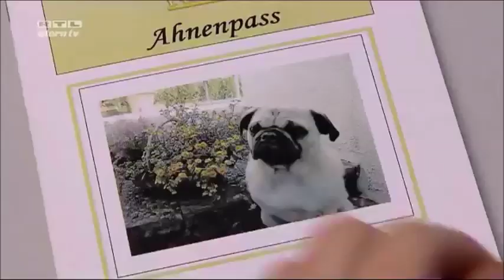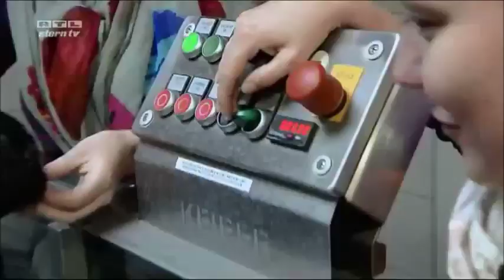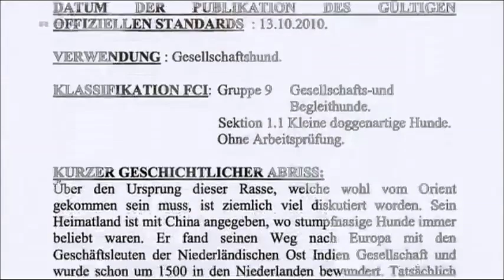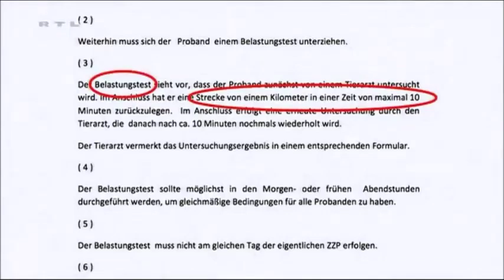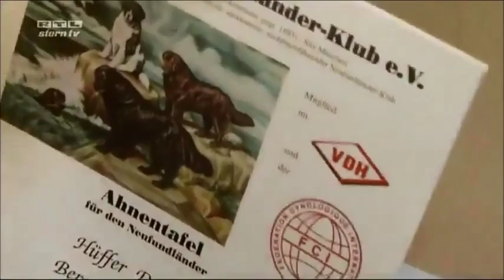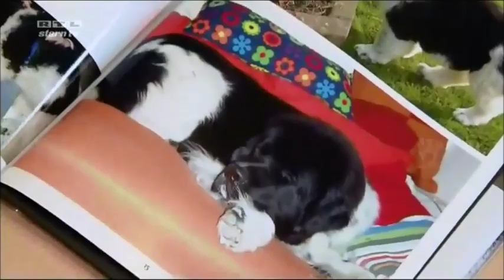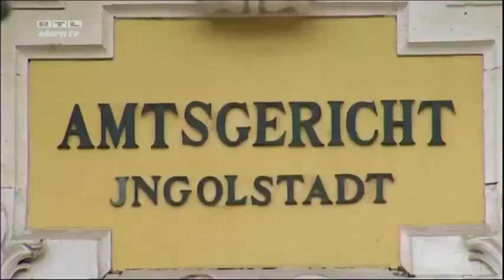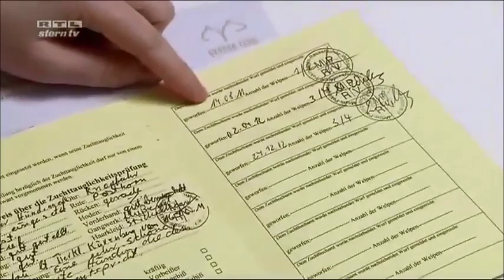Hunde-Qualzuchten: Leiden für den Rassestandard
Sie haben Atemnot, können kaum schlucken oder sich fortbewegen: Rassehunde, deren Leiden oft die Folge von Überzüchtung sind. Veterinäre und Tierschützer fordern ein Gesetz, das dem ein Ende setzt.